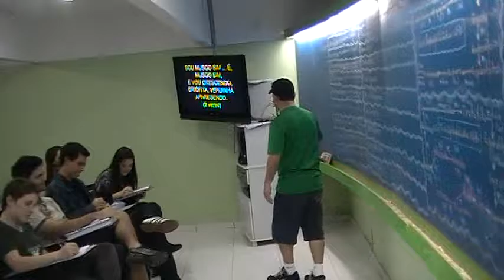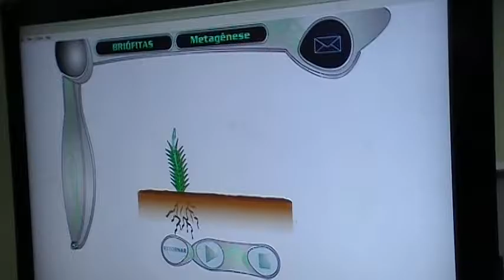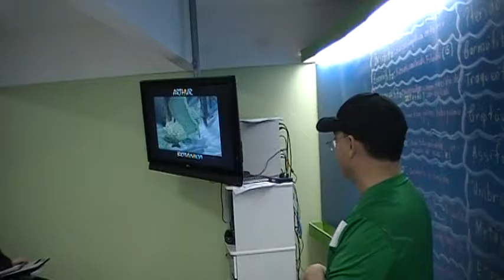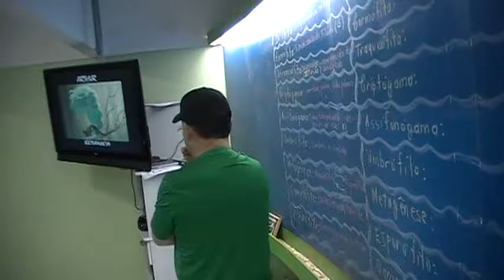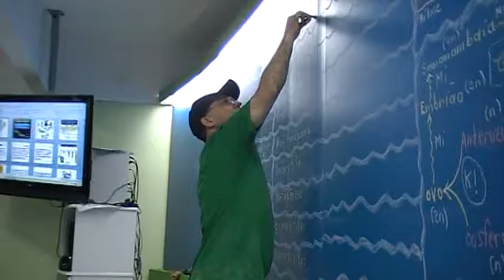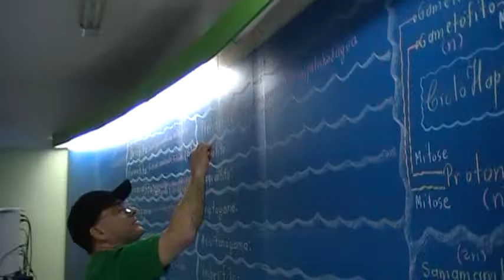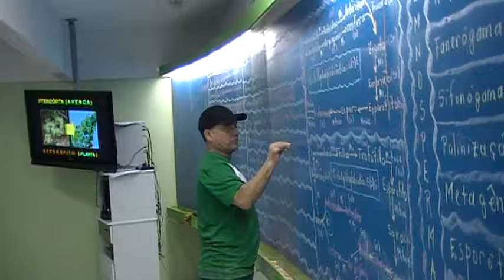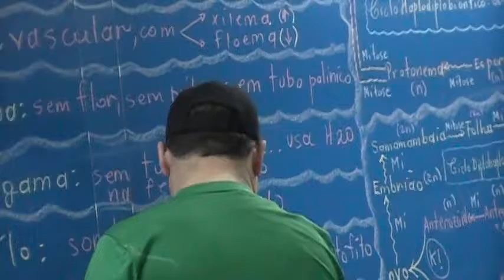BIOLOGIA-ARTHUR SIMÕES-2 DECISÃO